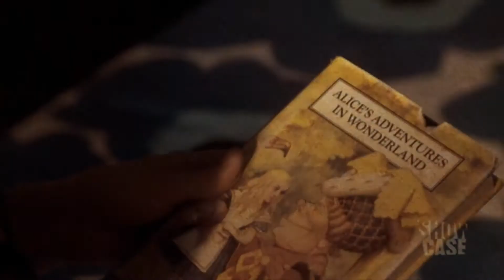stolen | hatter/alice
THESE TWO. JUST. THAT.
I've NEVER EVER fell in love with an HET ship like this, GOD :33 I watched Alice yesterday, after being prompted by all these amazing videos everyone's making. And I fell so fucking in love with Alice and Hatter (well, mostly with Hatter,but those are my hormones talking),as soon as I had the two parts I started vidding ** at first I tried with What If by Safetysuit, but THIS SONG has taken over.
It just owns my soul :DD Now I can't stand it anymore, but that happens with ALL the songs I vid XD
I'm seriously proud of this vid, I think it's the first video I made with the new Vegas that I actually like.
Oh and it's my first video of 2010 :DD Like, seeing that number up there makes me feel so strange XD
(pss folks...? IN TWO DAYS IT'S MY BIRTHDAY °W°)

Song: Stolen
Artist: Dashboard Confessional
Clips: Alice (SyFy)
Pairing: Hatter/Alice
Story: Oh, just them :3

Voiceovers:

Alice: 'Hatter!'
Hatter: 'I missed you.'